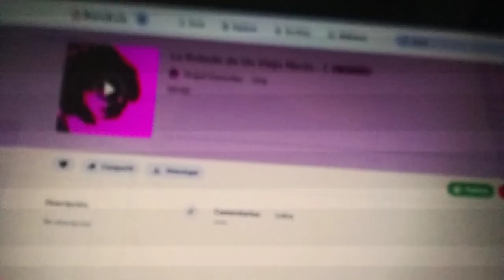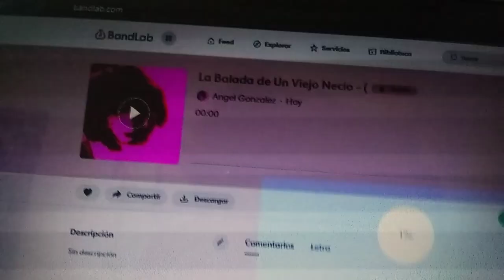VLOG sobre el SEGUNDO LP | AGC VLOGS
Buenas GENTE les comparto un poco del como grabó una canción. En esta ocasión es para mi SEGUNDO LP, obvio no les mostraré tooooda la canción hasta ya sacar el LP pero tienen la ventaja de ver cómo se grabo en este video. Además pues les comparto un poco de mi vida fuera de mi personaje.
Espero les sea de su agrado, 🐣🤠 bonita tarde :b

¿QUÉ? ¿Dices que te gustó mi collar? APOYEN A ELINNE SHOP 😎